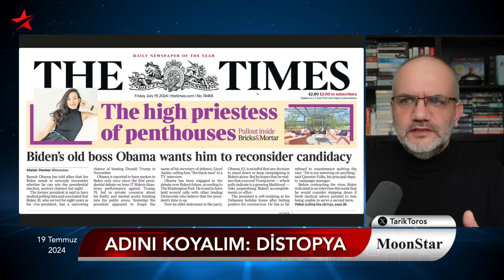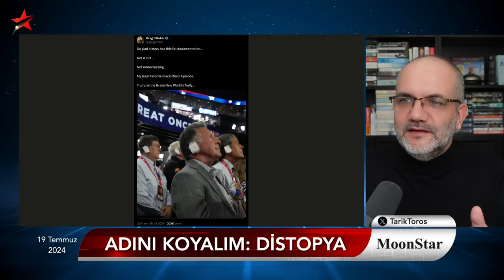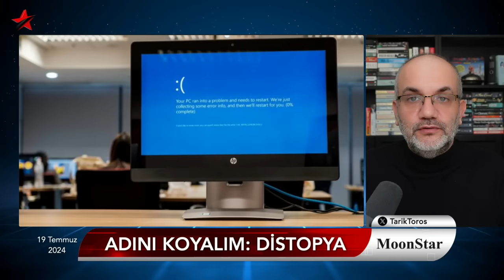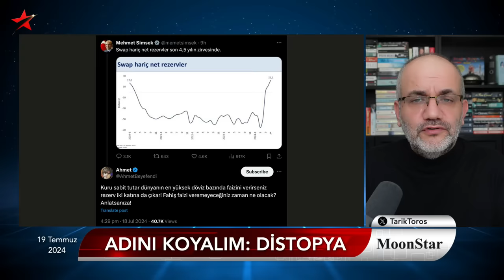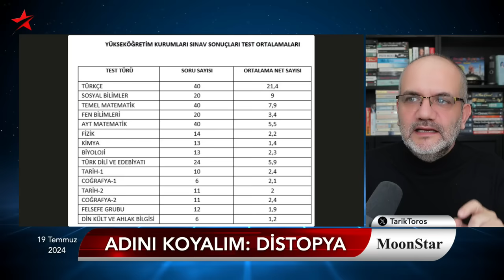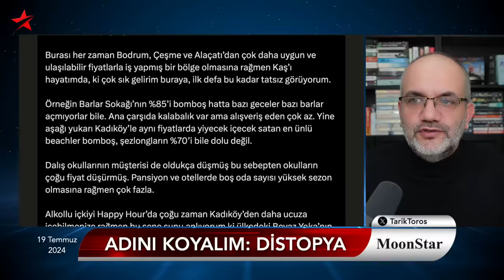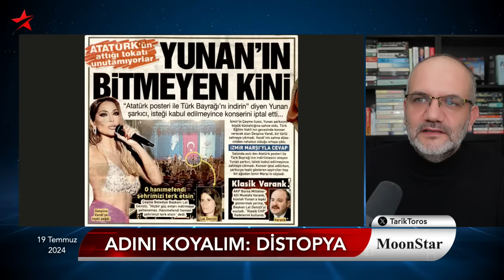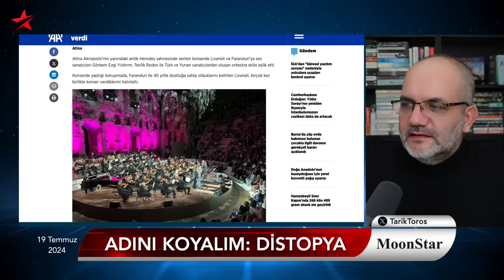Teğet geçen kurşun Erdoğan'a o telefonu açtırdı..! | Tarık Toros | Manşet | 19 Temmuz 2024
19 Temmuz 2024

• Erdoğan gücünü pekiştirmek için komplo tertipler mi?
• Emeklilikte yeniden 65 yaş
• Adını koyalım: Distopya
• Microsoft'un güvenlik yazılımı çöktü, dünya durdu
• Ekonomide çok tehlikeli işler
• TFF'de yeni başkan Reisçi mi?
• Biden "çekil" baskısına ne diyecek?
• Trump-O-Mania
• Melania vardı, oğlu yoktu
• Yeni moda: Kulak bandajı